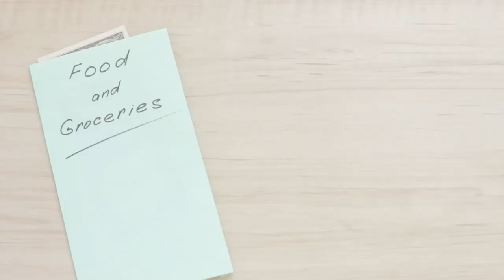How to Become Self Sustainable 🌱 Best Practical Tips by Experts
🌱 In this highly informative video, we bring you practical expert tips on how to become self-sustainable. 🌍 We have curated the ultimate list of life-changing practices to help you live a more sustainable and self-reliant lifestyle. 💪

From 🌱 growing your own food and 🌬 conserving energy to 🌞 harnessing natural resources, our expert tips cover everything you need to know to become self-sufficient. Whether you're a beginner or a seasoned pro, these valuable insights will empower you to take control of your life and minimize your environmental impact. ♻️

Join us as we dive into each tip, providing step-by-step instructions, practical advice, and personal anecdotes. Our goal is to inspire you to embrace a simpler way of living that promotes harmony with nature and enhances your overall well-being. 🌿

By the end of this video, you'll have a comprehensive toolkit of self-sufficiency strategies that you can start implementing today. So grab a notebook and get ready to revolutionize your life! 📝

Together, let's create a community focused on self-sustainability and make a positive impact on our planet. 🌎

Let's get started on this transformative journey together! 💚

CHAPTERS:

00:00:00 - Introduction to Self-Sufficiency

00:00:57 - Understand the Mindset

00:02:08 - Starting Small

00:03:20 - Utilizing Space for Gardening

00:05:06 - Exploring Alternative Energy Sources

00:07:04 - Resource Conservation

00:08:58 - DIY Skills and Financial Sustainability

00:10:46 - Conclusion

HELPFUL RESOURCES //

🌱 How to Become Self Sufficient: Homestead Transformation Guide //

🌱 From Seedlings to Stunning: How To Grow Indoor Plants //

🌱 Hydroponics Made Easy: Unlock the Secrets of Modern Gardening //

🌱  Aquaponics Made Easy: Building Your Own Sustainable Ecosystem at Home //

🌽 DIY Landscape Design: The Ultimate Guide for Stunning Outdoor Spaces //

🌽 Ultimate Guide to Building A Sustainable and Edible Landscape

Comment on any of my videos or posts and I always do my best to get back to you. Chances are if you are wondering, someone else is too. And teamwork makes the dream work!